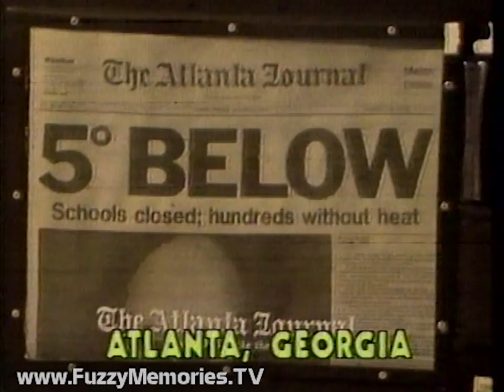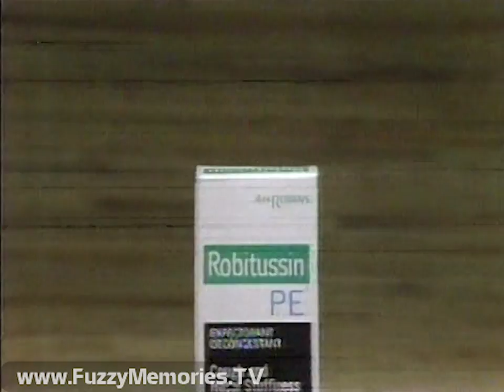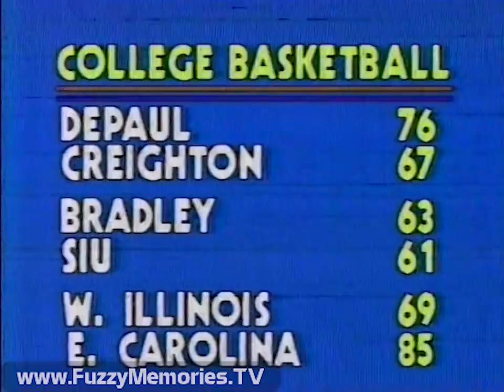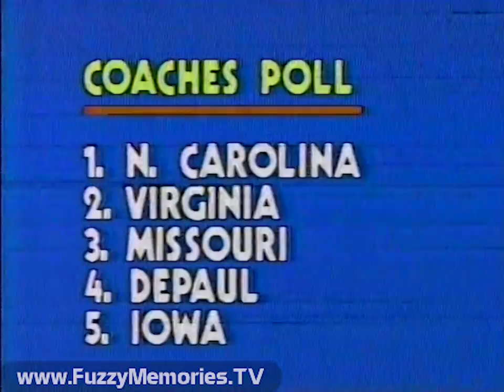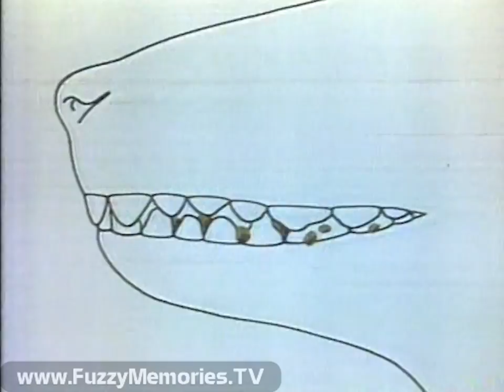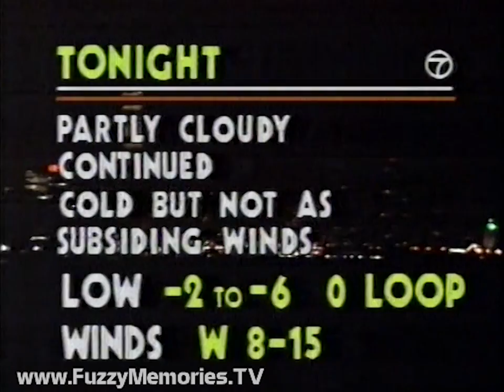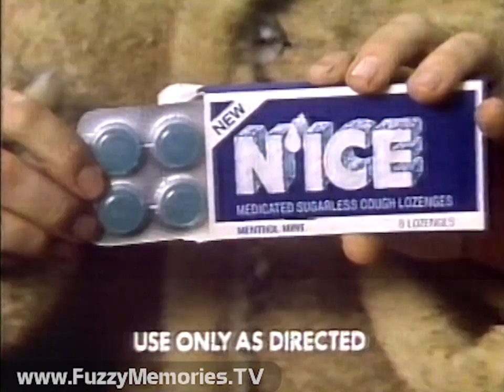WLS Channel 7 - Eyewitness News Tonight - "Record Cold" (Complete Broadcast, 1/11/1982) 📺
Here's a complete broadcast of an edition of Eyewitness News Tonight on WLS Channel 7, anchored by Tim Weigel and Mary Ann Childers.

Includes:

End of ABC Monday Night Movie ending titles

Promo for King's Crossing (voiceover by Ernie Anderson)

Tim and Mary Ann preview coming newscast

Commercials for:
Lloyd J. Harris Fresh Apple Apple Pie
Wendy's "Holiday Spree" Game
Scribe.Ett (ending voiceover by Wayne Atkinson)

Station ID / news open (opening voiceover by Al Parker), with items:

- Sub-zero temperatures about to subside, but snow on the way as Dave Eiser relates

- 32 Chicago families evacuated from West Side apartment building because of no heat and pipes that broke due to cold; Joe Oskvarek of Dept. of Inspectional Services speaks, and residents interviewed

- Jay Levine reports on how super-cold has become political challenge for Mayor Byrne; Fire Commissioner William Blair had left for California to teach a college course

- 2 feet of snow fall on Buffalo, NY, with 50 mph winds; below freezing temperatures threaten Florida's orange crops; Atlanta hit with -5° temperatures; temperatures in some UK areas lower than even Antarctica; and Poland also badly affected by cold

Commercials for:
Carson Pirie Scott - January Mattress Sale
Hillshire Farm Smoked Sausage and Polska Kielbasa
Robitussin
Greyhound - Dollar Sale

- Jim Avila on new Morton Grove gun control law

- John Cardinal Cody's condition improving, moved from cardiac care unit at Northwestern Hospital

- UAW and auto makers hold talks in Detroit to straighten out auto industry

- Longtime Hollywood Squares regular Paul Lynde found dead in Beverly Hills home; he was 55

Commercials for:
Renault Le Car (voiceover by Adolph Caesar)
Alberto VO5 Hot Oil Treatment
Emery "A.M." service (voiceover by Karl Weber)
H&R Block - #6 of 17 reasons (with Henry Block)

Tim's old WSNS-era mentor, Al Lerner, with sports including tennis action at women's tennis tour in Washington, DC, and men's tour in Chicago; 16-year-old Steve D'Innocenzo scores fastest hat trick for his Holliston, MA hockey team; Loyola vs. Oklahoma City in college basketball (plus other scores and coaches' poll); NBA and NHL scores; Cubs' Bill Buckner wants a raise or be traded; Dallas' Mike Ditka about to see George Halas about Bears' head coaching job; and a mishap involving Ted Dawson of Los Angeles sister station KABC Channel 7 while trying to file a report on 49ers-Cowboys match

Dow Jones average shown before break

Commercials for:
Alberto VO5 Gold hair spray
Milk-Bone dog biscuits

Dave Eiser weather forecast

Commercials for:
Colorex men's hair coloring (voiceover by Joel Crager)
N'Ice medicated sugarless cough lozenges
Unity Savings (with Ed McMahon)
Midway Airlines - "$59 Price"

- Kim Peterson at O'Hare, on travelers coming back from warm California and Hawaii temperatures to bitter cold Chicago (and car batteries that have to be jump-started); interviews with travelers Randy Turner and Don Shindler

Preview of next day's news:

- PATCO plans discrimination suit over air traffic controller hiring

- Roosevelt High School to host hearing on desegregation

- A look at Isiah Thomas as he moves from Indiana to Detroit

- Future weather

Ending credits

Promo for AM Chicago with Robb Weller

Newscast ending title and copyright

Commercials for:
Newsweek
Sealy Posturepedic (at John M. Smyth Homemakers) (ending voiceover by Wayne Atkinson)
Jones Minute Breakfast Links

Station ID / promo for "Roustabout" (voiceover by Ernie Anderson)

This aired on local Chicago TV on Monday, January 11th 1982 during the 9:58pm to 10:31pm timeframe.